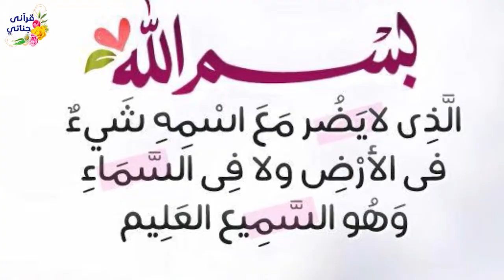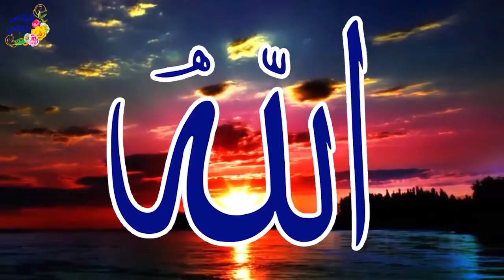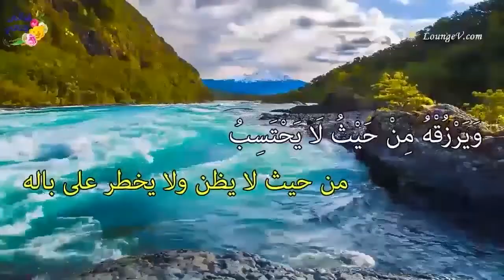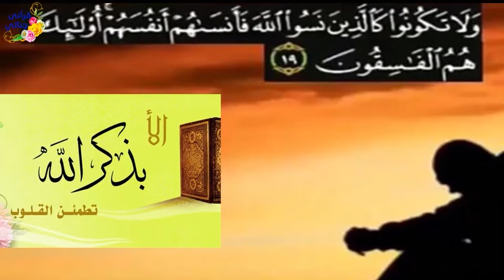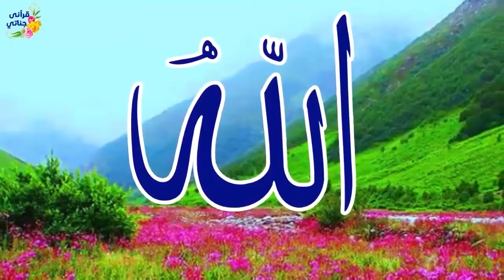قصص واقعية عن داخل المسبح والخادمة الصغيرة وتأخر الانجاب